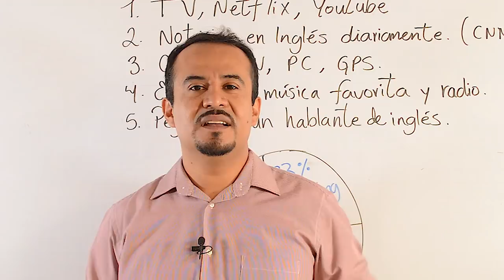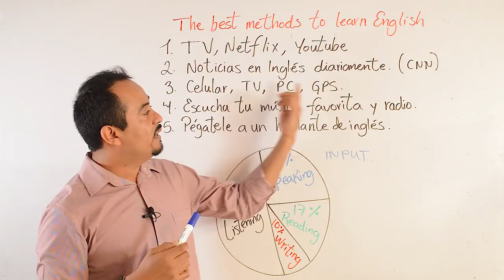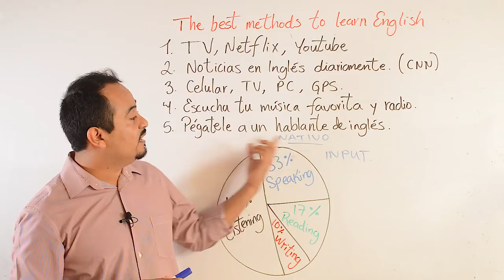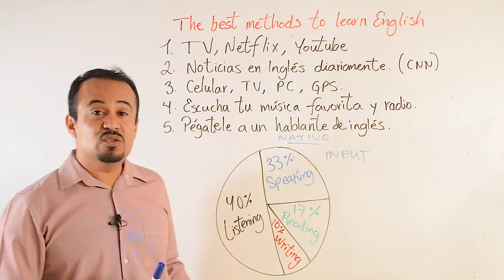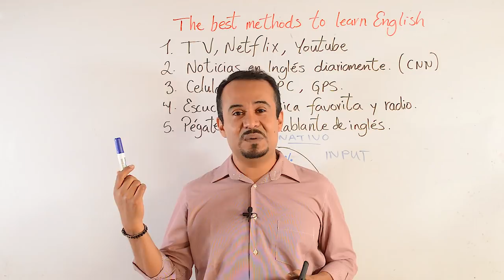LOS MEJORES METODOS PARA APRENDER INGLES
En este video les presento, de acuerdo a mi experiencia, LOS MEJORES METODOS PARA APRENDER INGLES. Una recopilación de las acciones que necesitas llevar a cabo en el proceso de la adquisición del inglés en el día a día, hasta alcanzar el éxito.